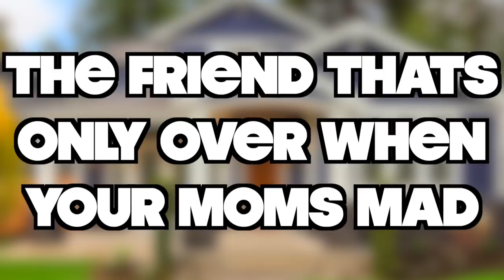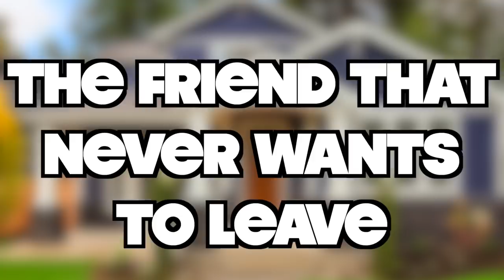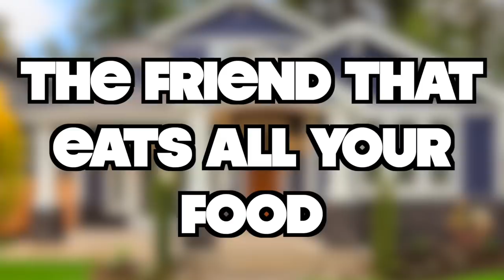TYPE OF FRIENDS THAT COME OVER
I hope you guys enjoyed! I had a lot of fun making this video. :)

If you guys want to see more of my content I just recently started using this new app called Firework! You don't want to miss out on the daily posts!

Firework: @BrianHernandez
Follow My Firework:

FOLLOW MY Brother’s Instagram: @maaatthewhernandez

Thank you so much for the positivity :))))